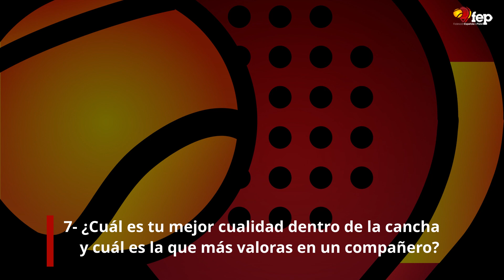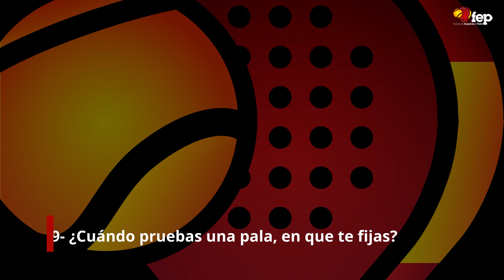José Jimenez. Iniciativa de promoción a los nuevos valores del pádel.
José Jimenez. Federación Española de Pádel,  Iniciativa de promoción a los nuevos valores del pádel.